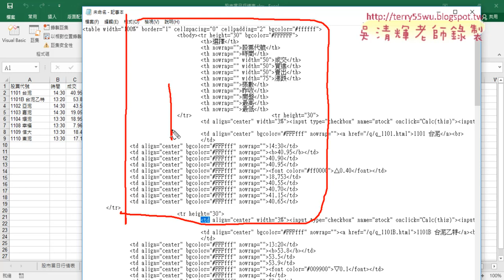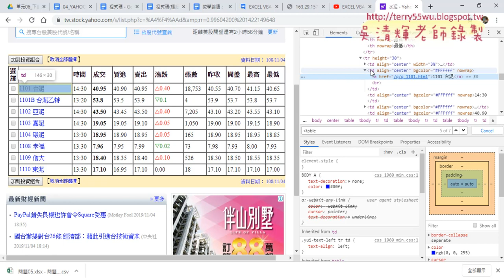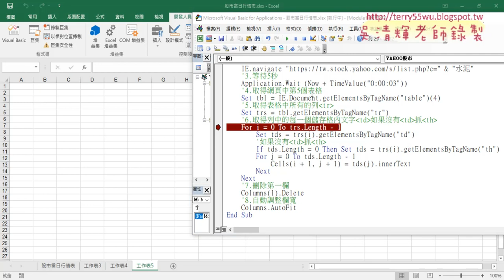03 改用取得Table與TR與TH的文字